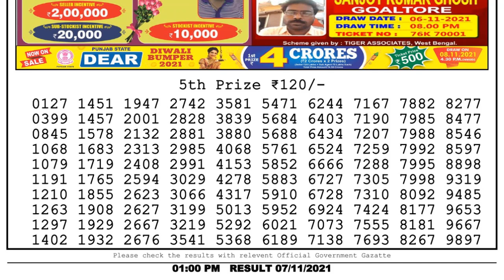Lottery Sambad Result 1pm 07.11.21 Nagaland State Lottery Result